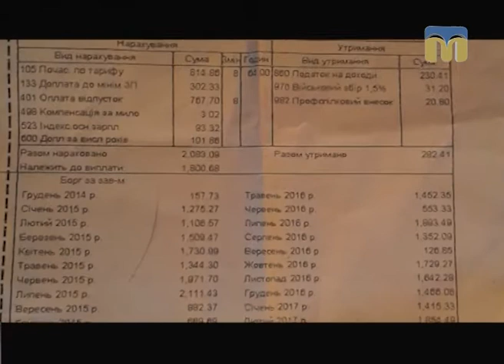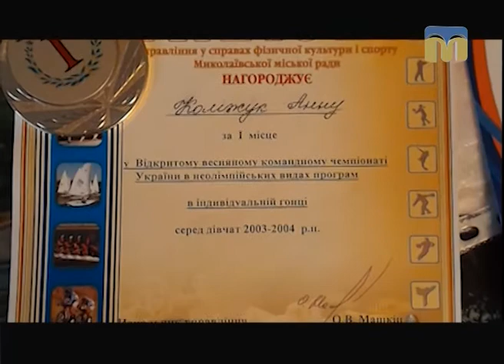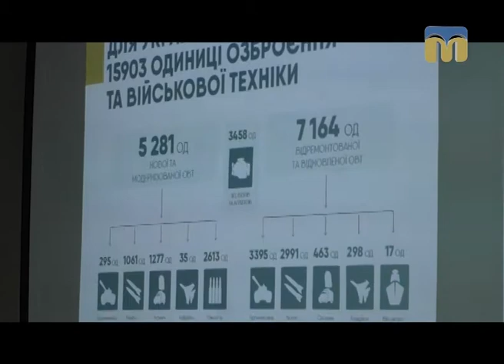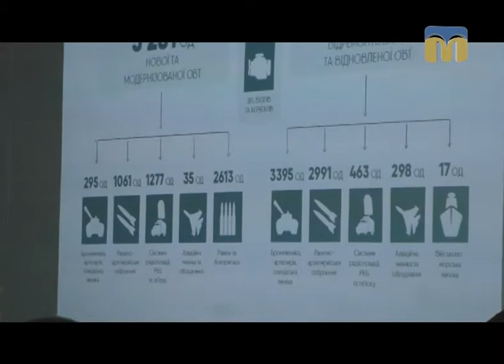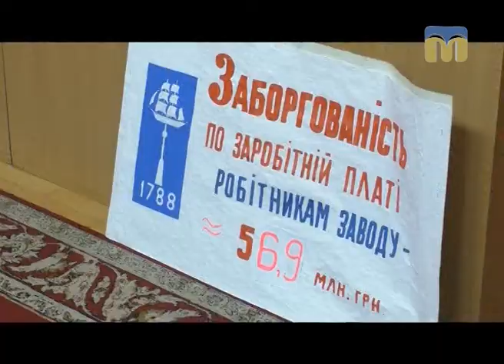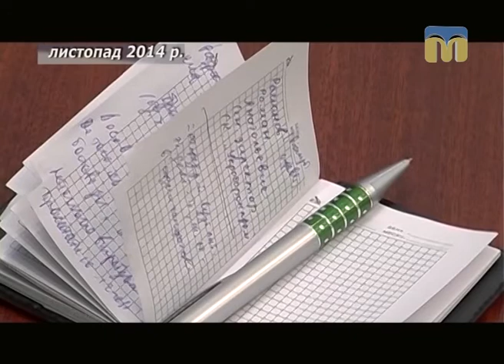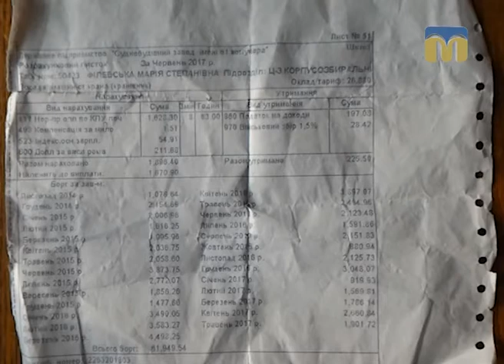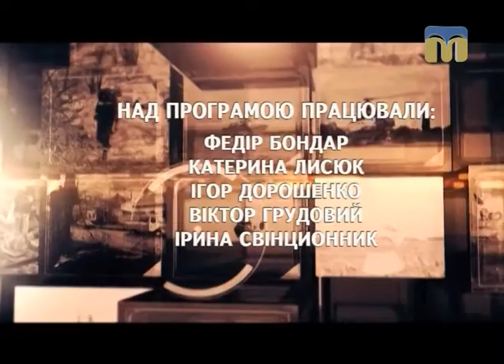Ракурс. ДП "Суднобудівний завод ім. 61-го комунара" - 30.08.2017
ДП "Суднобудівний завод ім. 61-го комунара"...  Чому люди продовжують ходити на підприємство, яке роками не виплачує їм зарплату? Як у країні, що вважає себе цивілізованою, на оборонному підприємстві може виникати така проблема? Чому замовлення на ремонт фрегата “Гетьман Сагайдачний” не отримав профільний миколаївський завод?